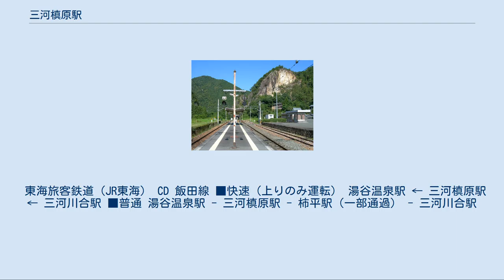三河槙原駅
ホーム（2009年） 三河槙原駅（みかわまきはらえき）は、愛知県新城市豊岡字ドウデイにある、東海旅客鉄道（JR東海）飯田線の駅である。
 豊橋駅（愛知県）と辰野駅（長野県）を結ぶJR飯田線の途中駅（中間駅）の一つである。
新城市北東の長篠地区に位置する。
 鳳来寺鉄道によって1923年（大正12年）に開設された。
その後国有化を経て、1987年（昭和62年）にはJR東海へ継承されて現在に至っている。
 島式ホーム1面2線の地上駅である。
ホーム番線は北側が1番線、南側が2番線である。
 駅舎は構内北側にあり、ホームとは構内踏切で繋がる。
無人駅（駅員無配置駅）であり、管理駅（駅長配置駅）である豊川駅の管理下に置かれている。
 三河槙原駅を開設した鳳来寺鉄道は、現在のJR飯田線中南部にあたる大海・三河川合間を建設した私鉄である。
この区間が建設された1923年2月に、三河槙原駅はその途中駅として新設された。
この鳳来寺鉄道の鉄道路線は1943年（昭和18年）8月に買収・国有化されて国有鉄道飯田線の一部となるが、それに伴ってこの駅も国有鉄道に移管された。
 国有化後の昭和30年代、駅の近くに採石場があり、砕石の積み出し駅であった。
しかし1971年（昭和46年）12月、開業時から行っていた貨物の取り扱いは廃止され、旅客専用の駅へと変わった。
そのまま1987年4月の国鉄分割民営化を迎え、JR東海へと継承されている。
 「飯田線#運行形態」も参照 2011年3月改正時点で、下り（中部天竜方面行き）は1日12本（ほぼ1-3時間毎に1本）、上り（豊橋方面行き）は13本（1-3時間に1本、最大1時間に2本）の列車が設定されている。
種別は普通列車が主だが、上りに1本のみ快速列車がある。
特急「伊那路」は停車しない。
 駅があるのはドウデイという集落である。
豊川の支流宇連川（三輪川）の右岸にあり、駅ができた大正時代に集落が形成された。
駅の西側のトンネルを抜けた先は槙原という集落となる。
一方、駅の東側に架かる橋を渡った先の宇連川左岸は名越という集落である。
ここを通る国道151号（別所街道）を東へ進むと次の柿平駅の対岸へと出、反対側へ進むと能登瀬という集落へと抜ける。
 愛知県民の森は、駅東側の道路を進んでいった先にある。
 東海旅客鉄道（JR東海） CD 飯田線 ■快速（上りのみ運転） 湯谷温泉駅 ← 三河槙原駅 ← 三河川合駅 ■普通 湯谷温泉駅 - 三河槙原駅 - 柿平駅（一部通過） - 三河川合駅